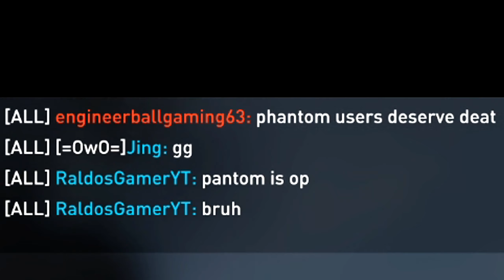Dirty Bomb 2020: The Phantom Thief of Objectives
Mine now.